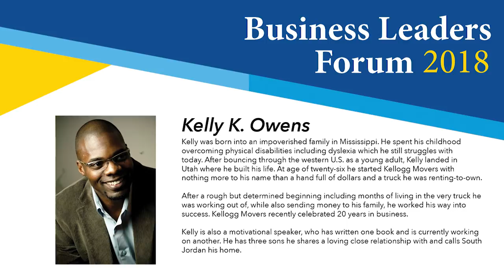Business Leader Forum - 2018 Spring - Kelly Owens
Kelly K. Owens was born into an impoverished family in Mississippi. He spent his childhood overcoming physical disabilities including dyslexia which he still struggles with today.
After bouncing through the western U.S. as a young adult, Kelly landed in Utah where he built his life. At age of twenty-six he started Kellogg Movers with nothing more to his name than a hand full of dollars and a truck he was renting-to-own.

After a rough but determined beginning including months of living in the very truck he was working out of, while also sending money to his family, he worked his way into success. Kellogg Movers recently celebrated 20 years in business.

Kelly is also a motivational speaker, who has written one book and is currently working on another. He has three sons he shares a loving close relationship with and calls South Jordan his home.